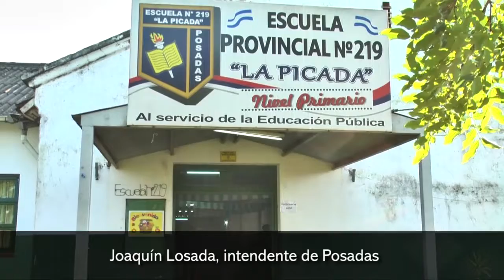Losada votó en una de sus últimas elecciones al frente de su gestión y aseguró que entregará un muni